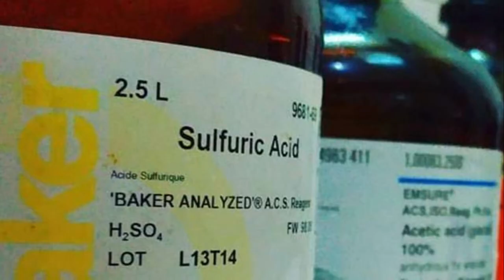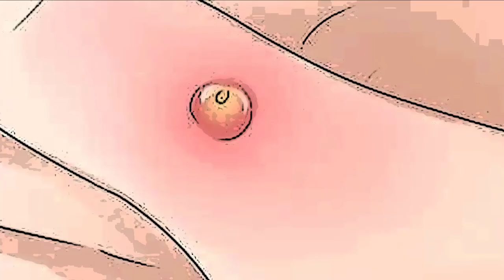FIVE TYPES OF SPIDERS POISONOUS AND DEADLY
Tidak semua laba-laba berbahaya. Namun, ada yang memiliki racun berbahaya dan mematikan. Berikut ini bisa Anda simak beberapa jenis laba-laba beracun dan mematikan yang ada di dunia.

Pertama, Laba-laba Pasir Bermata Enam (Six-eyed Sand Spider). Jenis laba-laba pasir yang bermata enam ini, cuma dapat ditemukan di daerah padang pasir wilayah Afrika Selatan. Jenis laba-laba ini pandai berkamuflase. Karena, sekujur tubuhnya ditumbuhi sejenis rambut halus, yang membuatnya seperti tak tampak.

Kedua, Black Widow. Laba-laba black widow (Latrodectus Mactans), merupakan jenis laba-laba paling terkenal. Karena, laba-laba ini sangat berbahaya, bahkan tercatat sebagai laba-laba yang paling berbisa di Amerika Utara. Karena, ia memiliki racun yang kekuatannya 15 kali lebih dahsyat dari bisa ular pada umumnya.

Ketiga, Laba-laba Pertapa Chili. Amerika Selatan merupakan tempat bagi beragam spesies unik dan berbahaya, termasuk laba-laba pertapa Chili yang paling berbahaya diantara semua laba-laba pertapa. Racun yang terdapat pada laba-laba pertapa asal Chili ini kekuatannya setara dengan 15 kali lipat racun kobra biasa, dan 10 kali lebih kuat dari asam sulfat.

Keempat, Sydney Funnel Web Spider. Laba-laba dengan nama latin Atrax Robustus ini sangat berbahaya dan mematikan. Karena, ada kandungan senyawa Delta Atracotoxin yang kemampuannya dapat menghambat sistem saraf.

Kelima, Laba-laba Pengembara Brazil (Brazilian Wandering Spider). Laba-laba Pengembara Brazil merupakan salah satu jenis laba-laba paling menakutkan di muka Bumi, ia dapat membunuh manusia kurang dari satu jam setelah menggigit.

Tidak seperti laba-laba pada umumnya yang membuat perangkap atau sarang untuk memangsa, laba-laba jenis ini lebih memilih untuk memburu mangsanya secara langsung.